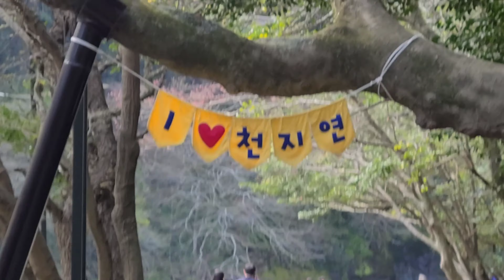PINAY Travel Jeju Island with Korean Family | Family trip 필리피나 조이 제주도 여행가다 | 한필커플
Hello mga Ka Enjoy eto po yung travel namin sa Jeju Island na super na naenjoy and narelax ako .babalikan ko ulit ang Jeju Island haha.